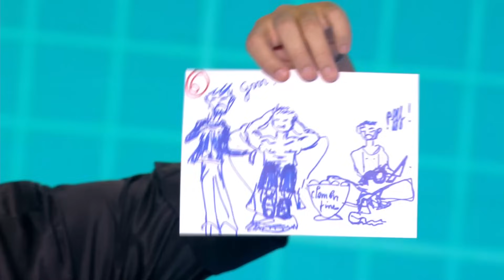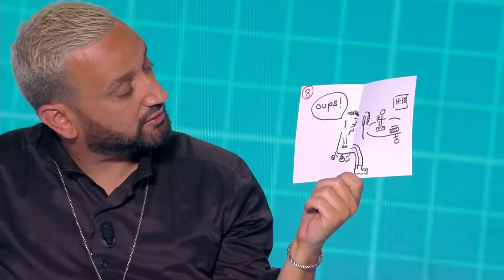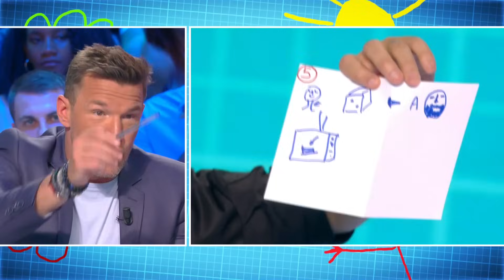Kelly balance un énorme dossier sur Benjamin Castaldi !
Dessinez c'est cafté !